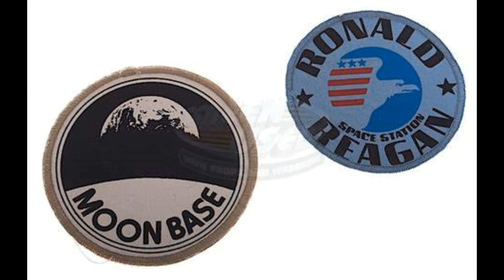IT COULDVE BEEN A CLASSIC 1987 STAR COPS